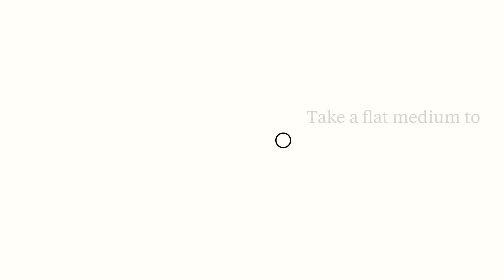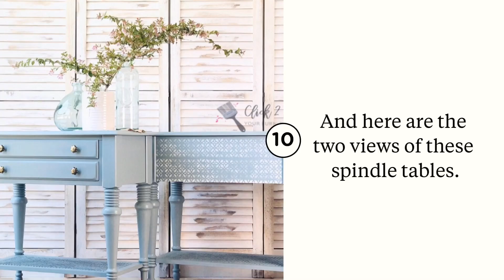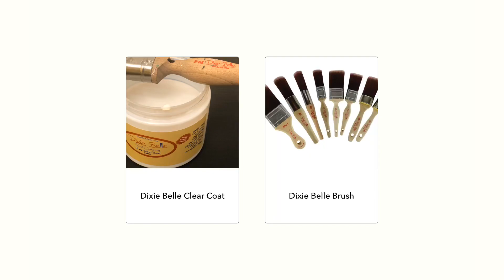How to Paint Spindles/Furniture Legs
My tips on how to paint furniture spindles and legs in a easy way. Even with brush you can achieve a smooth finish and coverage in no time. I am using Dixie Belle paints and products on this table .